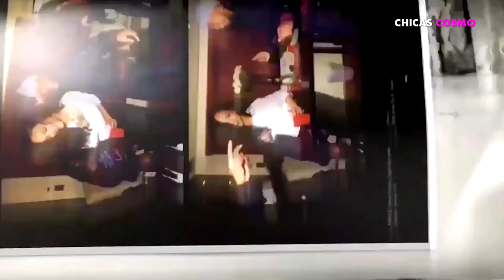RIHANNA ANUNCIA LANZAMIENTO de un NUEVO ÁLBUM, Y NO se PARECE a NADA que HAYA HECHO en el PASADO